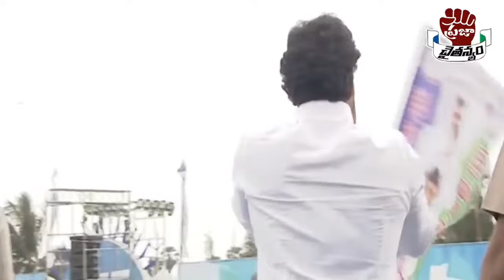జగన్ మామయ్య అని పిలవగానే.. జగనన్న రియాక్షన్ చూడండి | CM YS Jagan | Praja Chaithanyam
Watch :జగన్ మామయ్య అని పిలవగానే.. జగనన్న రియాక్షన్ చూడండి | CM YS Jagan | Praja Chaithanyam